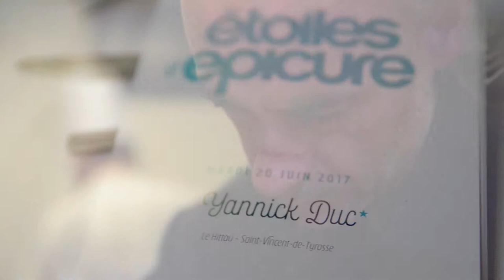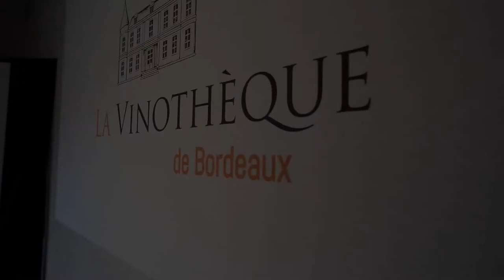Etoiles d'Epicure: Yannick Duc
Yannick Duc, chef étoilé du Restaurant Le Hittau était aux Epicuriales de Bordeaux Mardi soir.